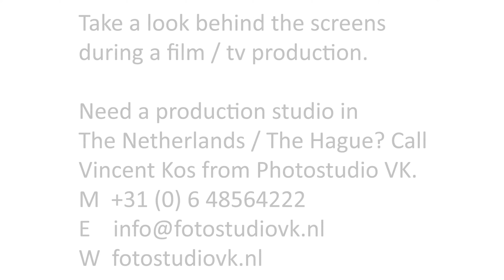Filmstudio huren Den Haag - backstage bij Haas filmproductie april 2018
Neem met deze filmbeelden een kijkje achter de schermen in onze te huren filmstudio bij Den Haag.

Tijdens een productie van een van onze klanten. Haas filmproducties.
Gefilmd door Vincent Kos Fotografie met de DJI en een OnePlus 5.